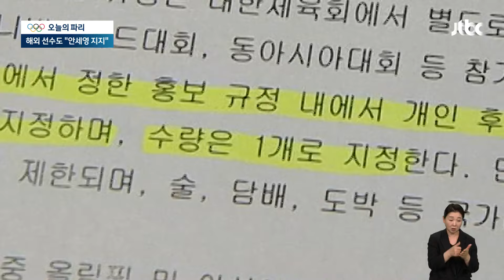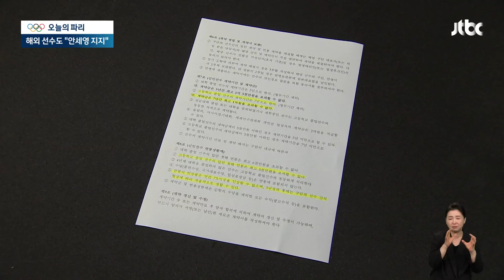해외 선수도 "안세영 지지"…'부당 규정' 배드민턴협회 조사 / JTBC 뉴스룸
안세영 선수의 작심 발언과 관련해 JTBC는 배드민턴 협회의 '통제 중심' 규정을 집중보도해드렸습니다. 정부가 오늘(12일)부터 협회에 대한 조사에 나섰습니다. 이런 가운데 안세영에 대한 해외 유명 선수의 지지 선언이 나오는 등, 이 문제가 해외에서도 오르내리고 있습니다.